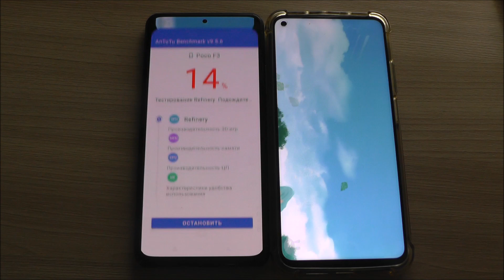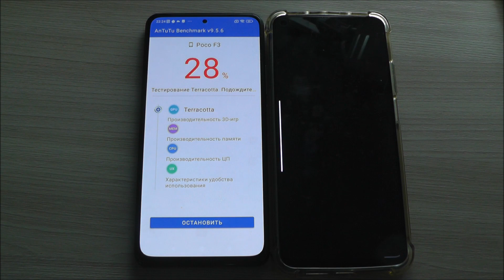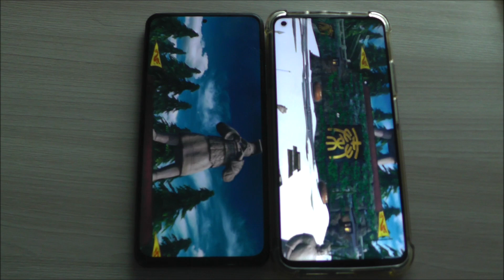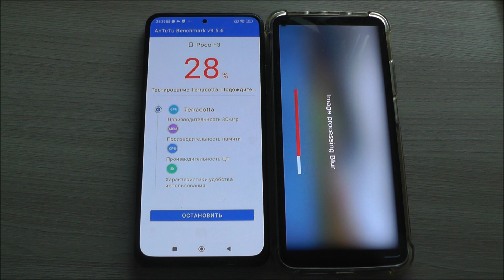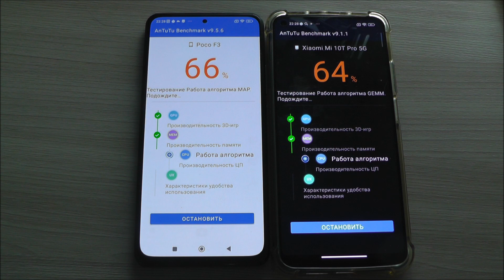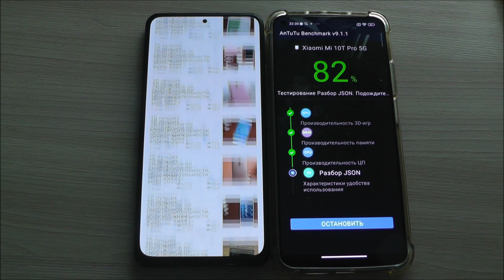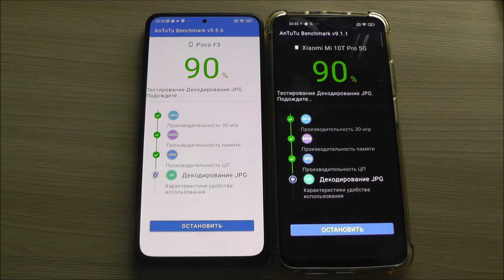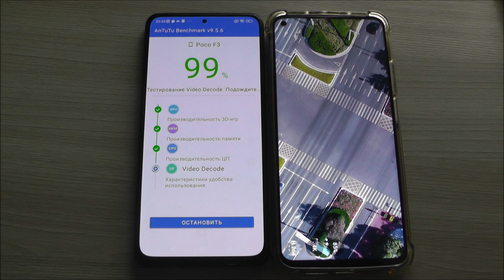Xiaomi Poco F3 vs Xiaomi Mi 10T Antutu Benchmark